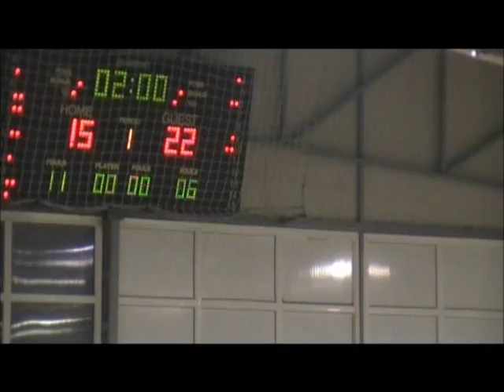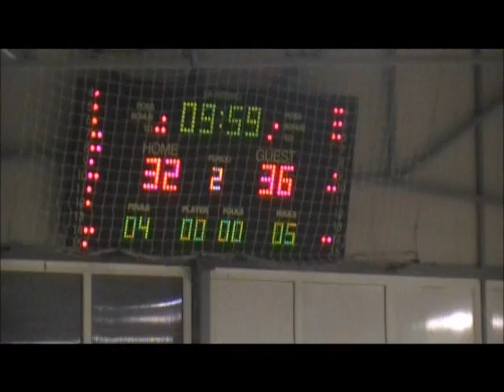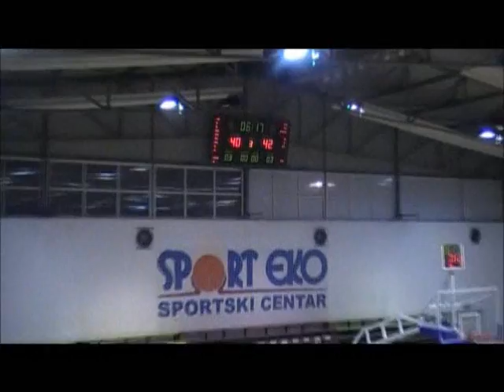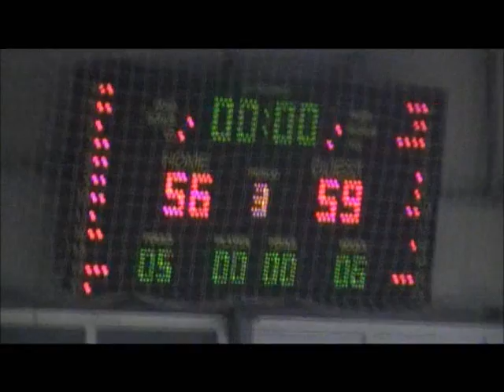ABS ELECTRO KK Flash - KK Zemun Kadeti.wmv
Igrač: Vasilije Pušica, plavo - zeleni dres br. 8
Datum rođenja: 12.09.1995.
Visina: 193 cm
Težina: 80 kg
Pozicija u timu: plejmejker
Klub: KK Zemun